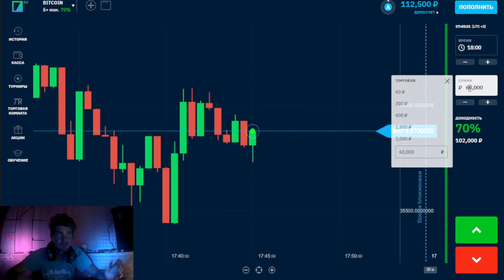ДЕЛАЙ, ДЕНЬГИ ВОТ ТАК! ЗА 15 МИНУТ 112,500+